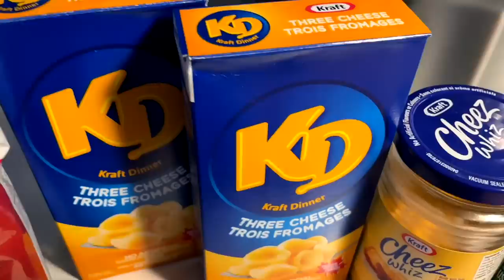MAC N CHEESE CRISPY SAUSAGES & KETCHUP DORITOS